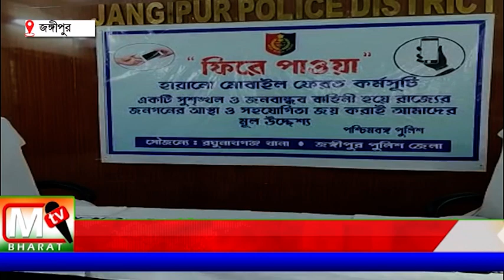Jangipur: হারানো মোবাইল ফিরে পেয়ে খুশি মোবাইল মালিকেরা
104 টি মোবাইল উদ্ধার করে রঘুনাথগঞ্জ থানার পক্ষ থেকে মোবাইল মালিকদের ফিরিয়ে দেওয়া হয়। হারানো মোবাইল ফিরে পেয়ে খুশি মোবাইল মালিকেরা।